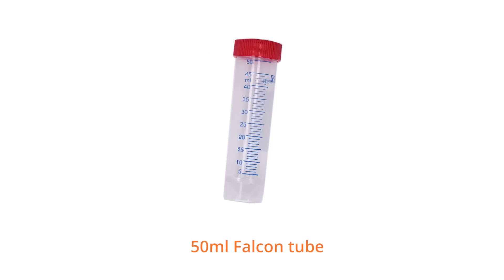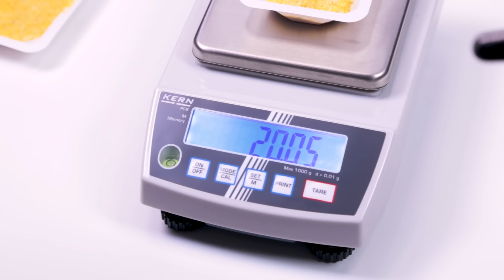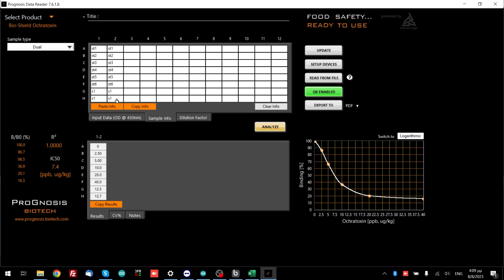Bio-Shield Ochratoxin | ELISA Method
~English, French, Spanish, Russian, Polish, Serbian, Italian and Chinese Captions Available~

-Bio-Shield Ochratoxin is an ELISA test for the determination of Ochratoxin A in grains, nuts, cottonseeds, cereals and other commodities including animal feeds.

■ Range of quantification: 1.5-40 ppb
■ Very fast process (20 min)